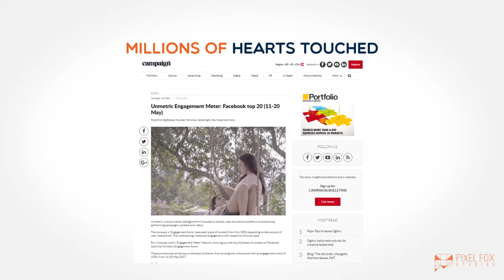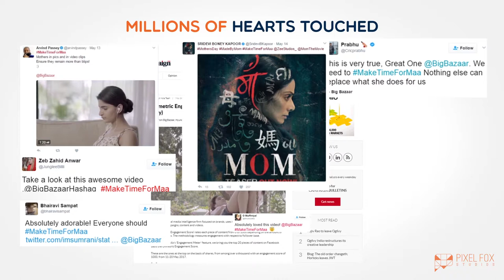Big Bazaar | Make Time For Maa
A Case Study video designed and executed by the foxes for L&K Saatchi & Saatchi for their campaign curated for Big Bazaar -  'Make Time For Maa'.